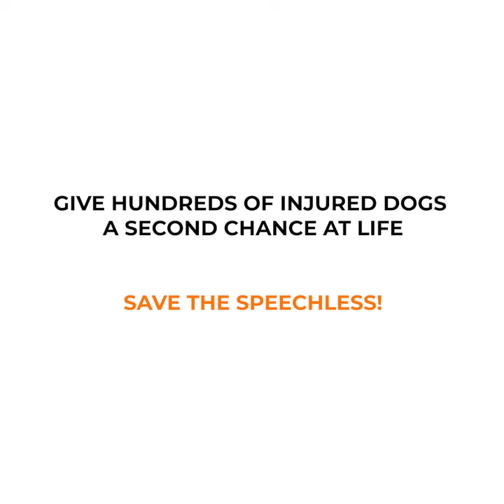Support Smita To Save The Lives Of Hundreds Of Stray Dogs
An animal lover at heart, Smita Mire from Nagpur has dedicated her life to take care of injured, sick and abandoned dogs. But due to lack of support, she is unable to continue her work. With your help, she would be able to help many more animals.